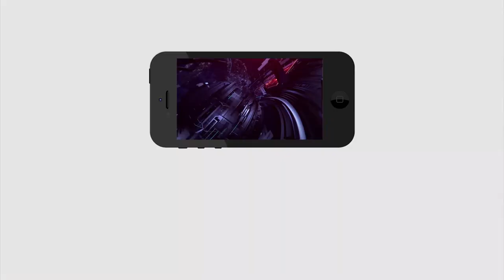Avanthi Srinivas fire on TDP |Ys Jagan | విశాఖ భూముల్ని బాబు దోచిపెట్టారు జగన్ పెదాలకి పంచుతున్నారు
విశాఖ భూముల్ని చంద్రబాబు దోచిపెట్టారు జగన్ పెదాలకి పంచుతున్నారు